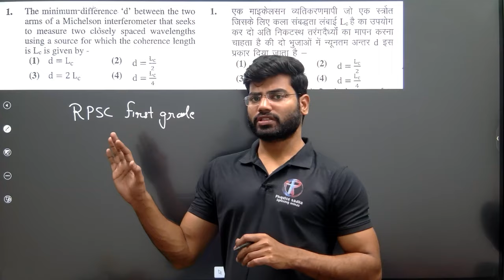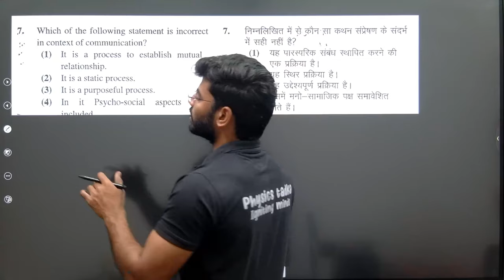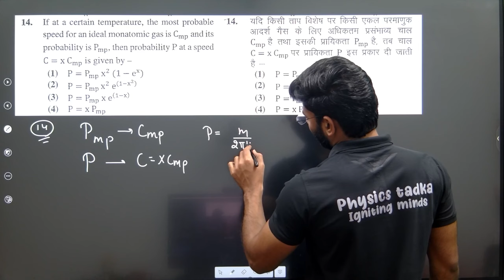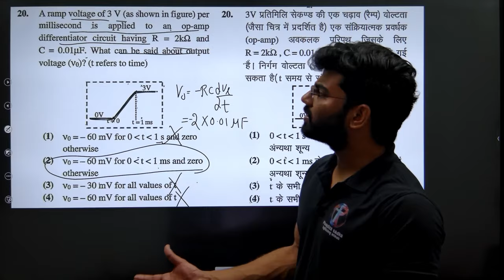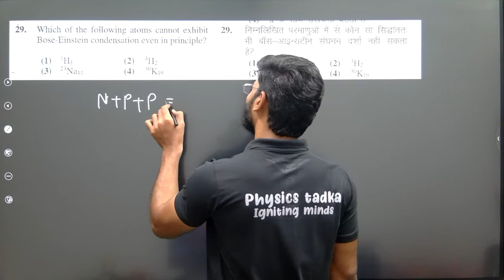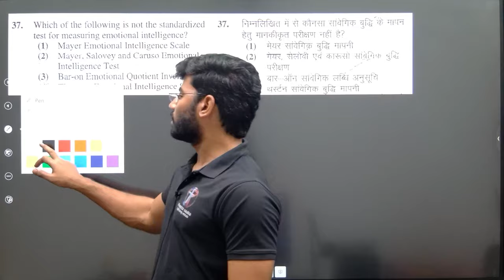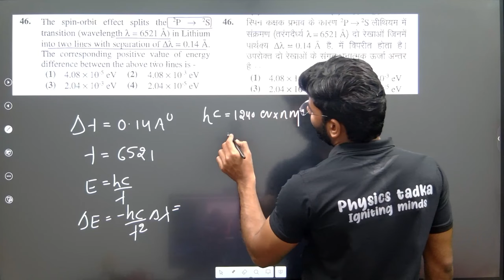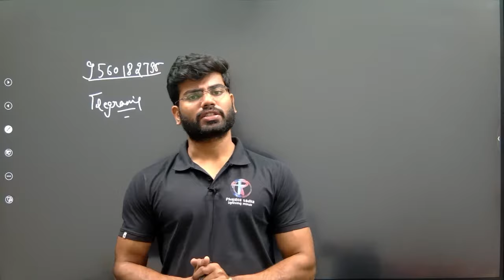Rpsc school lecturer physics previous year paper solution| Rpsc first grade physics solution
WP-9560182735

                                  Regards
                              Mukesh Limba